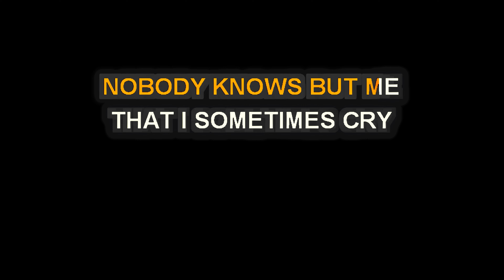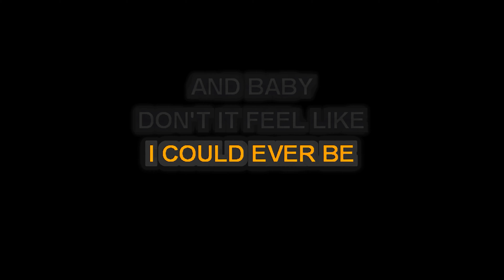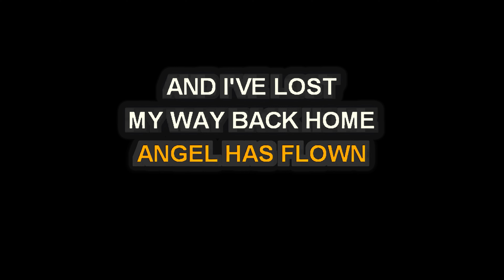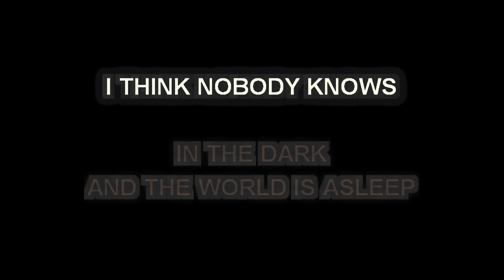Pink - Nobody Knows - Piano Karaoke [HIGHER]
Piano Karaoke for Nobody Knows by Pink [HIGHER]

Release Notes:
· Songwriters: BILLY MANN, ALECIA MOORE
· Publishers: SONY/ATV SOUNDS LLC, PINK INSIDE PUBLISHING